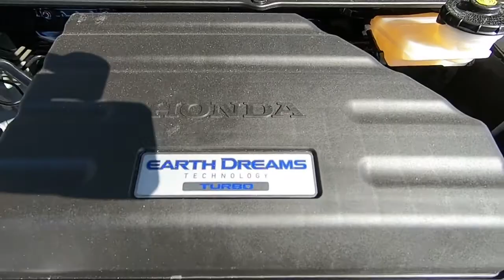2021 Honda CR-V EX 2WD Sale Price Lease Bay Area Oakland Alameda Hayward Fremont San Leandro CA 4580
Platinum White Pearl 2021 Honda CR-V EX 2WD Sale Price Lease Bay Area Oakland Alameda Hayward Fremont San Leandro CA
2021 Honda CR-V EX 2WD - Stock#: 45805 - VIN#: 2HKRW1H53MH429184